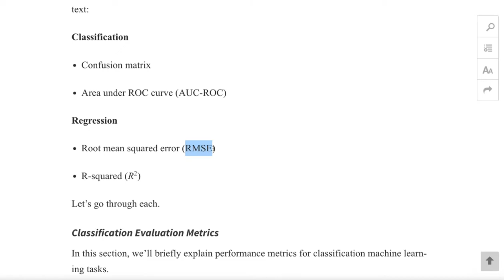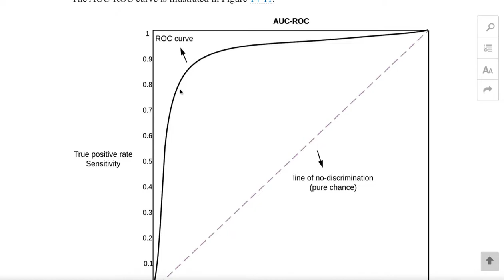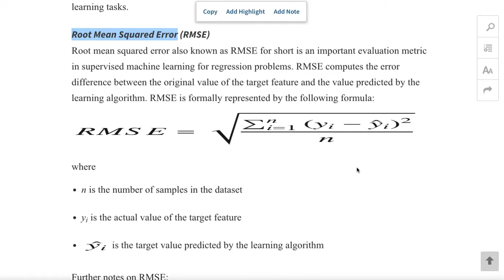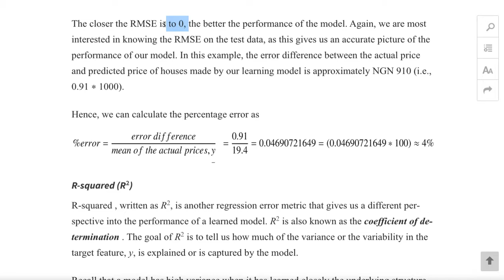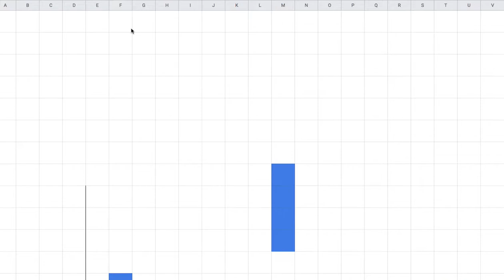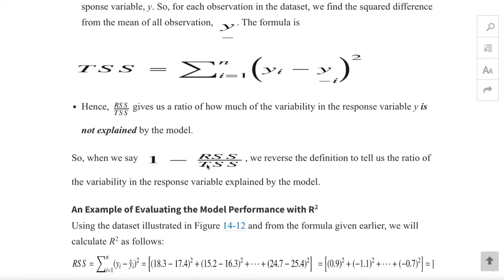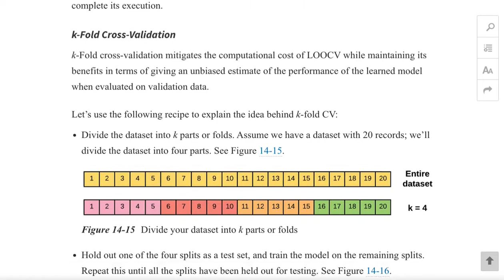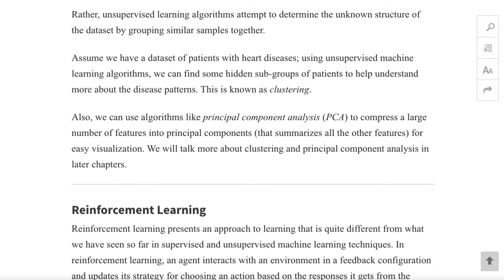[머신러닝] 013 - 14. Principles of Learning